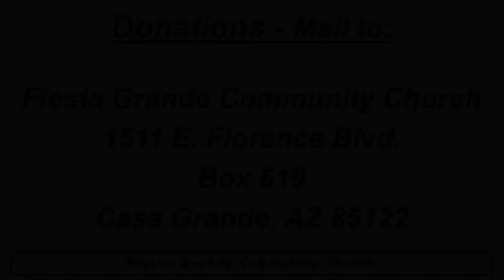Fiesta Grande Community Church; April 7, 2023